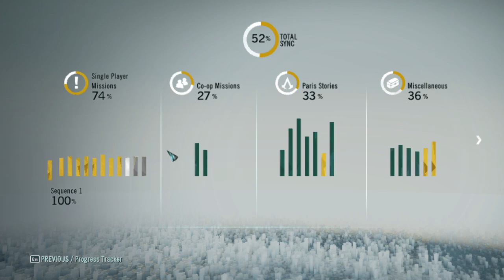OSZTRÁK ÖSSZEESKÜVÉS Assassin's Creed® Unity 100% végigjátszás #40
Austrian Conspiracy